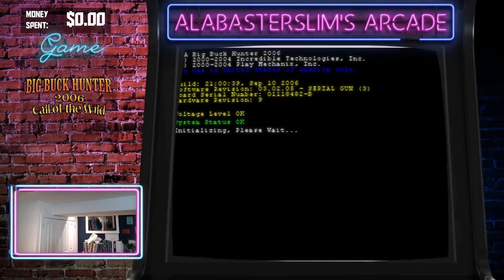Big Buck Hunter: Call of the Wild - Midwest Region - Arcade Longplay (Sinden Lightguns)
Full play through of the Big Buck Hunter: Call of the Wild - Midwest Region